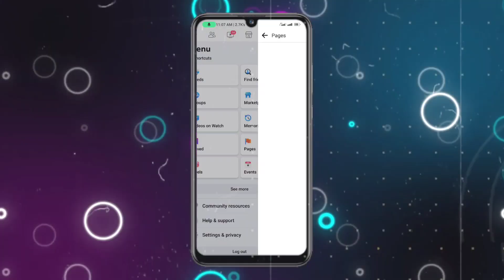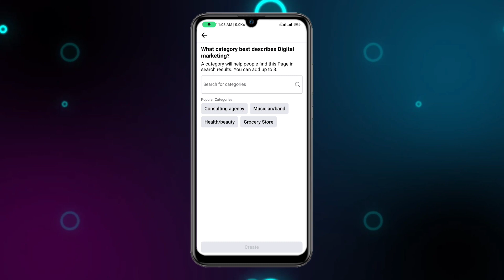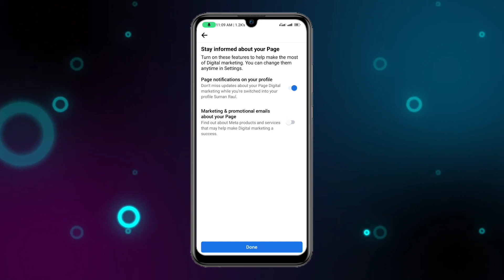How To Create Facebook Page And Make Money In Mobile 2023 ( Bangla)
In this tutorial, we will show you how to create a Facebook page and make money in mobile in 2023. Whether you're an entrepreneur, influencer, or just looking to earn some extra cash, creating a Facebook page can help you reach a wider audience and boost your online presence.

In this video, our guest expert Suman Raul will guide you step-by-step on how to create a Facebook page and earn money from it. From setting up your Facebook business account to creating engaging content and monetizing your page, you'll learn everything you need to know to make money from Facebook in 2023.

Suman Raul is a seasoned digital marketer with years of experience in creating successful Facebook pages and generating revenue from them. In this video, he will share his best tips and tricks on how to make money on Facebook and create a sustainable online business.

Whether you're a beginner or an experienced marketer, this tutorial will provide you with valuable insights on how to create a Facebook page and earn money in 2023. So, if you're ready to take your online business to the next level, join us and learn how to create a Facebook page and earn money from it!

how to create facebook page for youtube channel
how to create facebook page professional
how to create facebook page for video creator how to create facebook page in mobile
how to create facebook page for content creator
how to create facebook page username
how to create facebook page follow button
how to create facebook page username 2022 how to create facebook page bangla
how to create facebook page and upload video how to create facebook page and earn money 2022
how to create facebook page and earn money bangla tutorial 2022
how to create facebook page and earn money 2023
how to create facebook page and make money how to create facebook page and monetize
how to create facebook page and earn money bangla 2022
how to create facebook page android